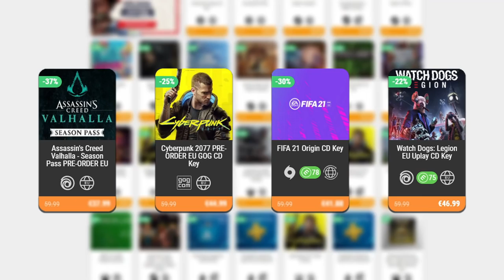EL SECRETO DE SOPHIA • Stardew Valley 1.5 - Episodio 22